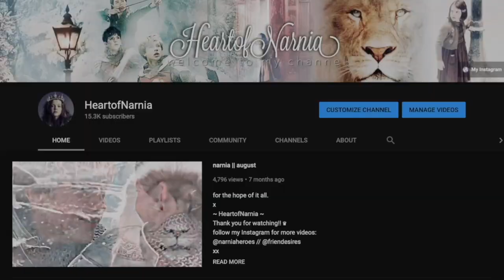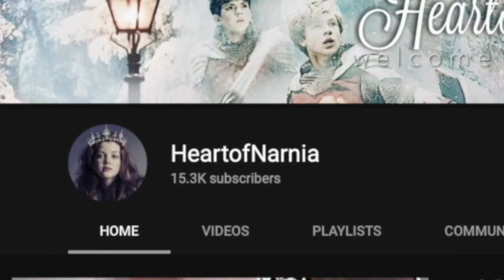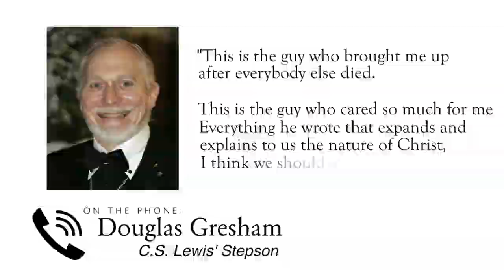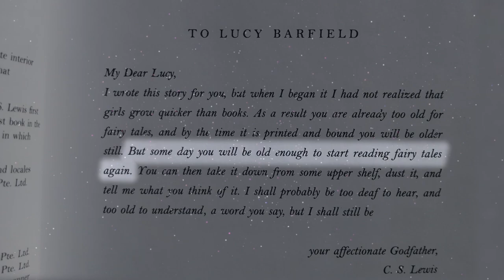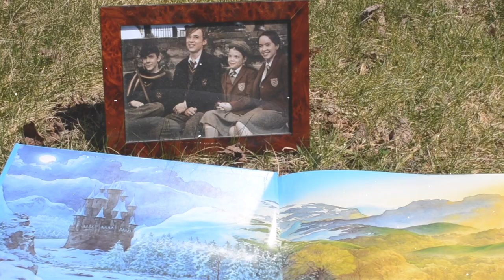Sydni Frisch I Was Made for Another World Presentation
Clive Staples Lewis was a British author and theologian whose works are praised and lovedworldwide. Though many know his works, his true impact is his ability to transform and inspirereaders. His series, The Chronicles of Narnia, particularly showcases his abilities. Though Narniais a children’s story, it has affected people of all ages due to its layers, its Christian symbolism, andits preach of hope, faith, courage, family, and reverence to the One True King. I Was Made ForAnother World is a documentary constructed of interviews of fans all over the world, and howLewis’s stories have changed and inspired their faith. My online YouTube and Instagram platformshave gathered 50,000+ followers over the past four years. Due to my platform's relevance, I havecontact with several notable people to interview, including C.S. Lewis’ stepson, Douglas Gresham,actor William Moseley who played Peter Pevensie in The Chronicles of Narnia films, and actressArabella Morton who played Gael in the third Narnia film. This documentary spreads the power ofLewis’ impact further, and the faith and love and hope he has brought to so many.